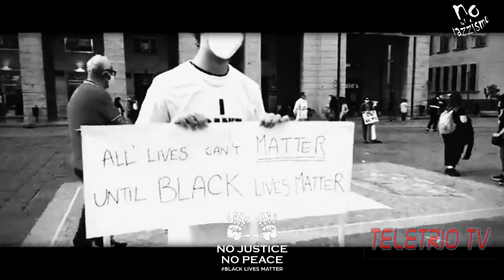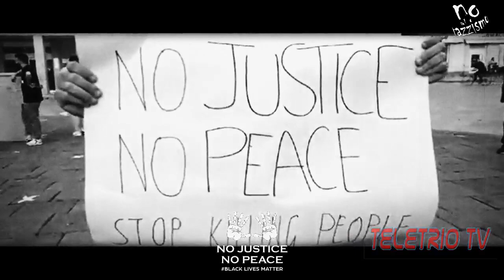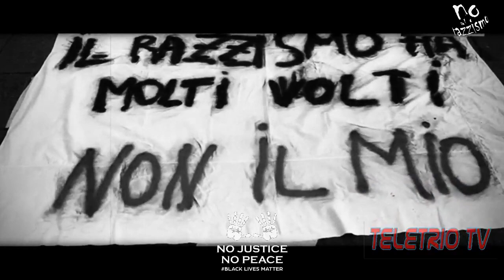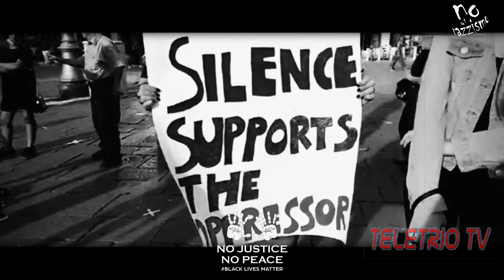BLACK LIVES MATTER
LECCE-BLACK LIVES MATTER MANIFESTAZIONE CONTRO IL RAZZISMO